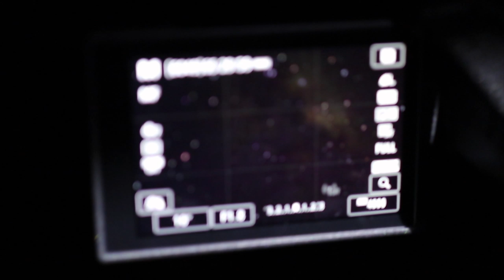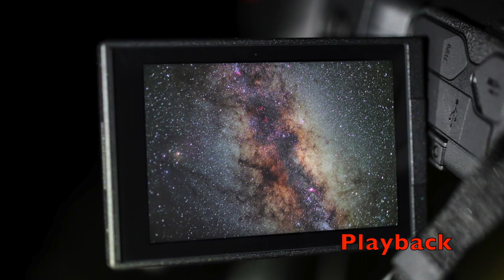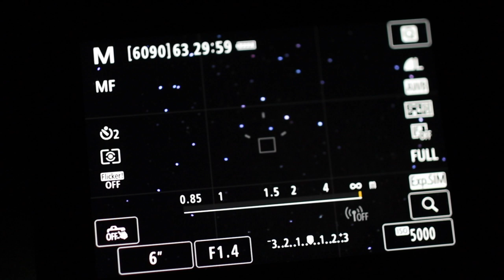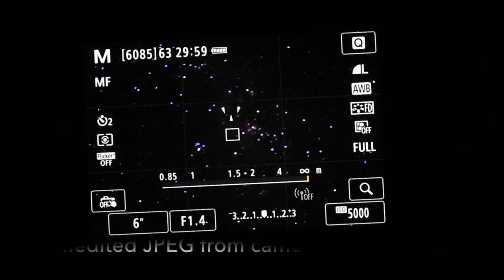Canon EOS Ra for ASTRO - with RF 85mm f/1.2L USM lens (4K)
A short clip without spoken commentary showing use with the 30.3 Megapixel Canon EOS Ra camera and subsequent samples from the camera.  This is Canon's first Full Frame Mirrorless modified IR-Cut sensor camera - It follows in the footsteps of the EOS 60Da and the Canon 20Da and is designed especially for astrophotography.  It has a factory modified sensor which can detect 4x the amount of 656.3 nm frequency produced by many Hydrogen Alpha specific nebulas.  This makes it a superb Astro camera for people who want more versatility than using an astro cam designed to be plugged into the back of a telescope. Otherwise, it's almost identical in every way to the EOS R and can use the same optional BG-E22 battery grip.

I tested this camera with three lenses:
Canon EF 24mm f/1.4L II USM lens
Canon EF 50mm f/1.2L USM lens
Canon RF 85mm f/1.2L USM lens

Since I'm not using an equatorial tracking mount, nor was I stacking images to drawn out even more detail, I elected to use the in-camera JPEG processing and allowed the camera to do most of the work for me.  I did need to edit the images to enhance the captured colours and contrast and to crop hard-vignetted corners from the shots taken with the EF 24mm f/1.4L USM lens  The 50mmL lens had some light falloff (soft vignetting) at the edges that was correctable in post processing.

The RF 85mm f/1.2L USM lens was simply magnificent and required little editing.  In-camera lens corrections were applied to all lenses.  The colour blue (cyan) was present in shots from the Rho Ophiuchi region of the milky way but needed some coaxing in Photoshop (and via my own camera settings) to raise the saturation further. You can see just how much colour and detail was captured on these 4K images when you look at the live preview on the LCD of the camera. The EF 85mm f/1.2L USM lens has some great technology... including Air Sphere Coated elements and Blue Spectrum Refractive Optics (BR).  These reduce backlit lens flare, ghosting and chromatic aberration issues.  Coma is incredibly well controlled with this lens. Even at f/1.2

In hindsight, the EOS Ra is certainly up to the task as a portable Astrocam. The ability to see the details and colours of some areas of the Milky Way with Live View was astonishing.  The 30x Magnification makes it quite easy to focus on a bright star (or even a dim one).  And if you don't mind tweaking the colours slightly afterwards (especially the red/orange/yellow) just a little bit, you can still use this camera for terrestrial imagery.  I chose not to post any images taken with night-sky filters.  My own in-camera preferences for these shots included the Fine Detail option in the User Defined Settings on the EOS Ra menu - and I bumped up the colour saturation slightly in the personal settings.  A 2-sec and 10-sec delay was used for these images to reduce tripod shake. Enjoy.